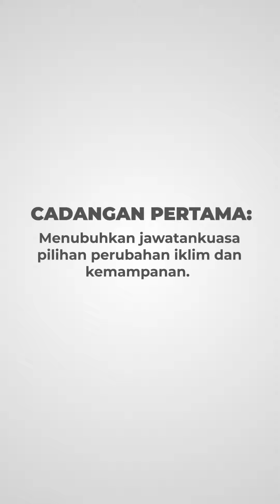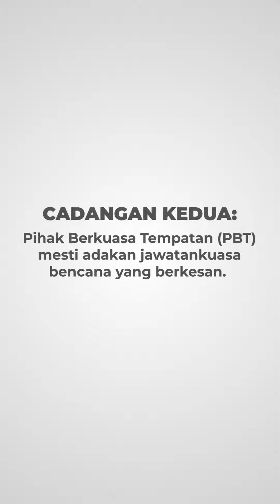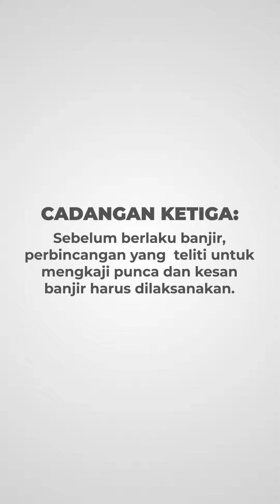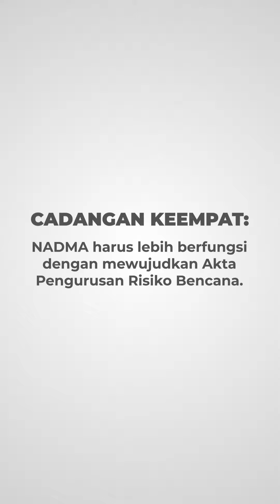Cadangan Menyelesaikan Krisis Perubahan Iklim [07.09.2022]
Simposium Perubahan Iklim 2022

Perubahan iklim terbukti menjejaskan kehidupan rakyat berpendapatan rendah. Saya telah mengusulkan beberapa cadangan agar negara mempunyai kesediaan dalam menangani krisis ini.